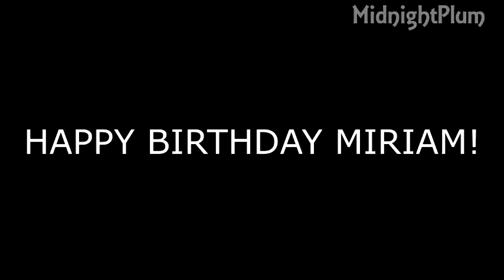Soup Store Animatic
A late birthday gift for an awesome human being. Hope you like it Gurl! :,)